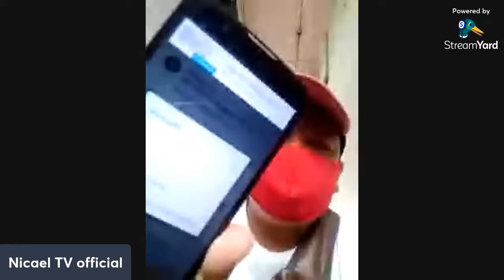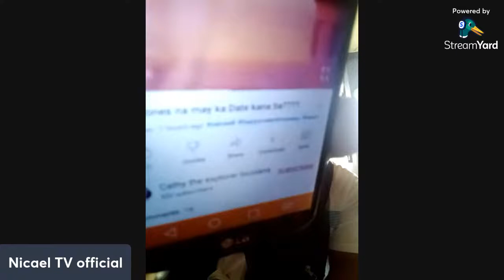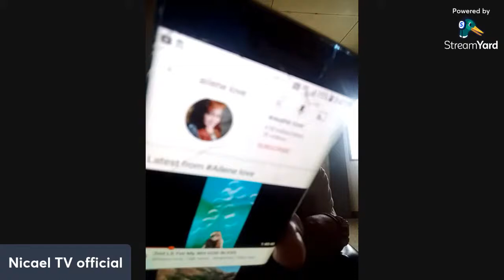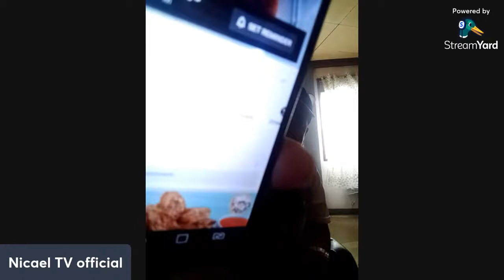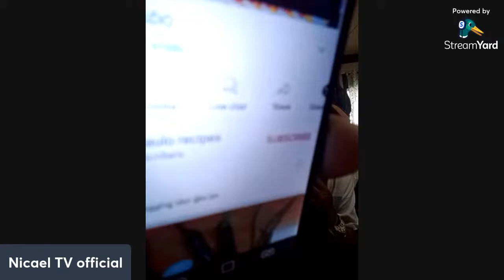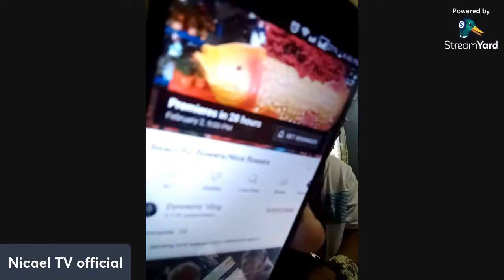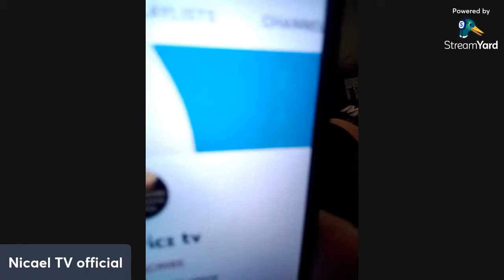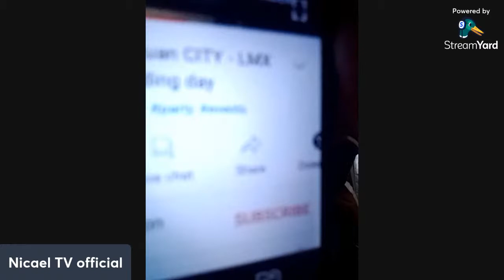6th LS Being Monetized